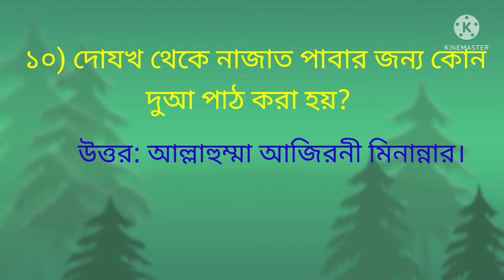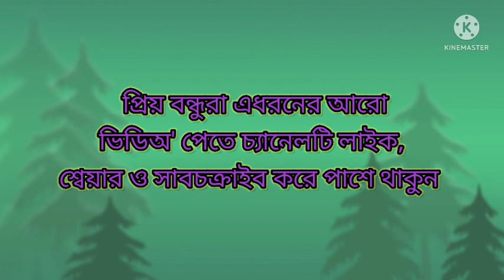ইসলামিক বিভিন্ন দুআ। Various Duwa of Islam.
ইসলামিক বিভিন্ন দুআ।
Various Duwa of Islam.